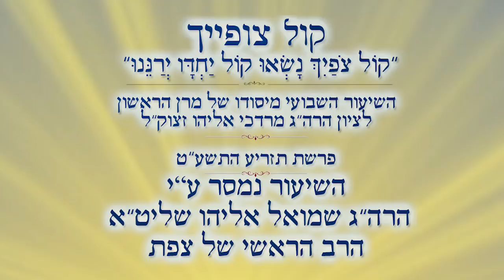אכילת מצה ואכילת חמץ| הרב שמואל אליהו | קול צופייך לפרשת תזריע התשע"ט